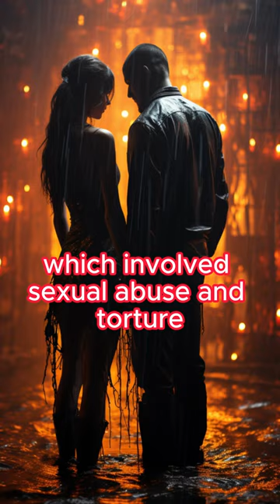5 Most Infamous Serial Killers that SHOCK THE WORLD part 6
🔍 Dark Tales of Infamy: Disturbing Cases of Serial Killers 🔪

In this video, we explore the horrifying deeds of some of the world's most notorious serial killers, whose heinous acts have shocked and captivated the public for decades.

🧛‍♂️ Richard Trenton Chase, infamously known as the "Vampire of Sacramento," terrorized California with his gruesome murders. Drinking his victims' blood and cannibalizing their remains, Chase's macabre actions horrified the nation.

🐖 Robert Pickton, a seemingly unassuming pig farmer from Canada, revealed a sinister side that would shock the world. Convicted of six counts of second-degree murder, he disturbingly confessed to 49 murders to an undercover police officer.

🧼🍰 Leonarda Cianciulli, the "Soap-Maker of Correggio," was a truly chilling figure in Italian history. Her grotesque crimes involved turning her victims into soap and teacakes, leaving a trail of horror and disbelief in her wake.

💔 Myra Hindley and Ian Brady, known as the "Moors Murderers," scarred England with their ruthless acts of violence against five innocent children. Their crimes, filled with sexual abuse and torture, remain etched in the nation's collective memory.

🇺🇦 Serhiy Tkach, a Ukrainian serial killer, engaged in a reign of terror that spanned over two decades, claiming the lives of 36 women and girls. His cold-hearted acts left communities devastated and searching for answers.

🚨 Warning: The content discussed in this video is disturbing and intended for mature audiences only.

Join us as we delve into the dark minds of these infamous serial killers, attempting to understand the motives and psychology behind their chilling actions. We aim to shed light on the stories that have shaped our understanding of the human capacity for evil and the importance of justice in society.

May these stories serve as a reminder of the importance of vigilance and empathy, and may the memories of the victims live on as we strive for a safer, more compassionate world. Thank you for joining us on this unsettling journey into the realm of serial killers. Stay safe and stay aware. 🕯️🙏